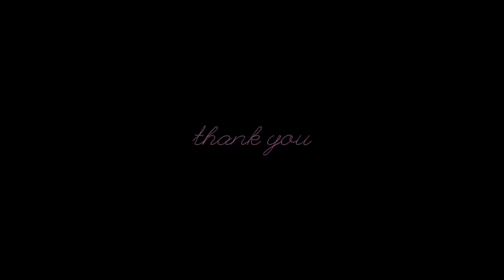FRIDGE MAGNET CRAFT IDEAS | MEMBUAT KREASI HIASAN KULKAS SENDIRI